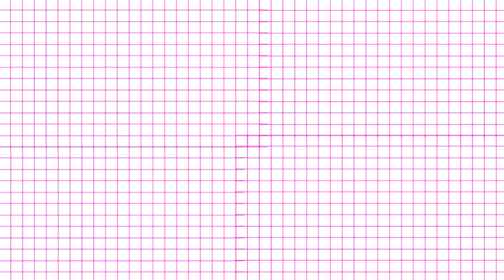♥ Como hacer una falda -Belita ♥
como hacer una falda larga.
DIY Falda moderna para el verano, para el calor, falda estilo hippie, falda larga.